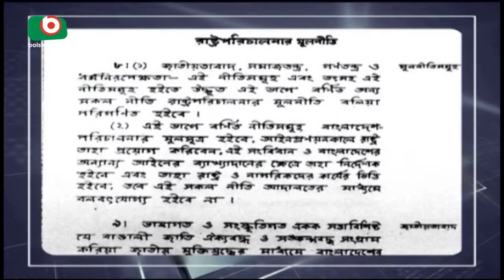বঙ্গবন্ধুকে হত্যার পর ক্ষত বিক্ষত হয় সংবিধান | Bongobondhu | News Today | Bappa | 10Aug18